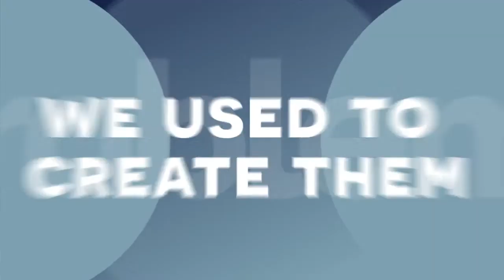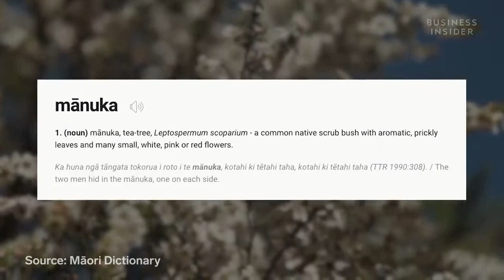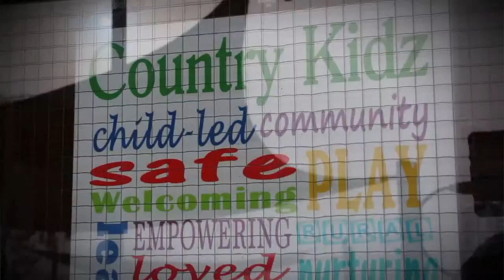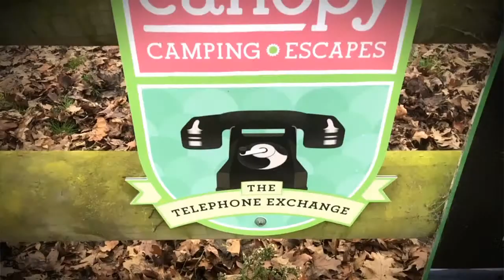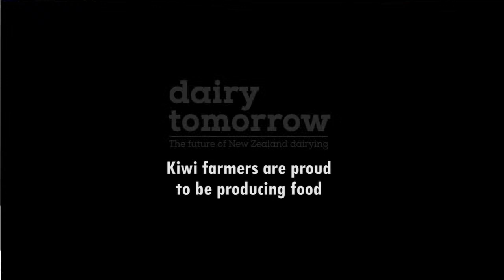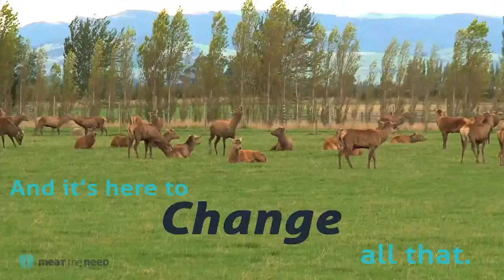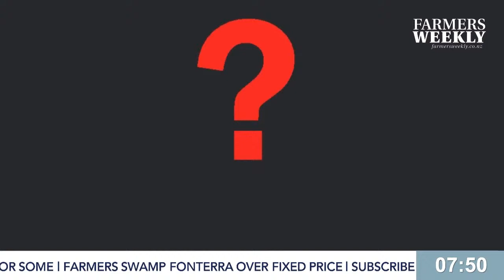Sarah's Country LIVE - 22nd April 2020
Tonight on Sarah's Country :

7.10pm - With a surge in consumer demand for honey to boost immunity, Covid has been a sweet surprise for honey producers. Sarah will speak to John Rawcliffe from the UMF Honey Association on the boom.

7.20pm - Milk prices next season predicted at $6-plus are going to drop into break-even territory for dairy farmers, and AgFirst NZ Ltd Waikato agricultural economist Phil Journeaux will share his thoughts on budgeting through this.

7.30pm - Head of Analytics for New Zealand Exchange (NZX), Julia Jones, will share her thoughts on Fonterra's fixed milk price option as a good way to hedge your business and how to not put all your energy into what you can't control.

7.40pm - 'The Lean Dairy Farm Author', Jana Hocken & Rural Innovation Lab Chair Matt Hocken join us out of the Manawatu on how to work smarter not harder.

Watch tonight live here from 7pm on Facebook.